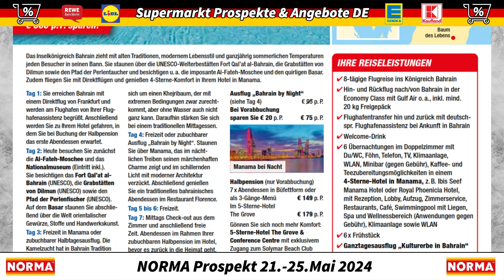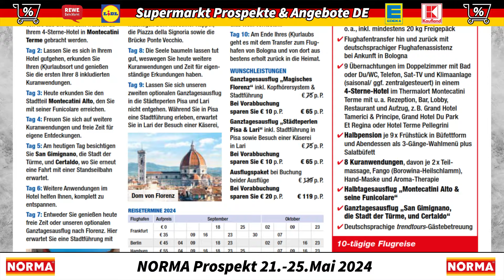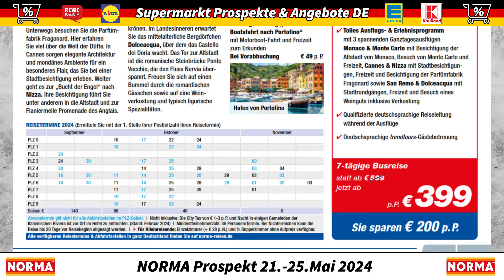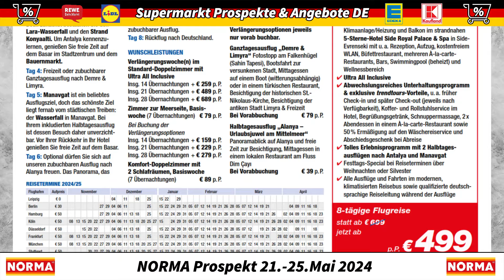NORMA Prospekt - Gültig von 21.05.2024 | Supermarkt Prospekte & Angebote DE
Um diese einzigartigen Angebote nicht zu verpassen, schauen Sie sich jetzt unser Video an. Sehen Sie sich den neuen Prospekt für die nächste Woche an, vergessen Sie nicht zu liken und abonnieren Sie unseren Youtube-Kanal Supermarkt Prospekte & Angebote DE, um auch in den kommenden Wochen schnell über die besten Angebote informiert zu sein!

Der Prospekt ist gültig ab 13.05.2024.

00:00 – Start
00:23 – Ausrüstung und Materialien
01:10 – Outdoor & Haus
01:41 – Kulinarische Reise Angebote
02:28 – Angebote der Woche
03:47 – Wochenend Angebote gültig ab 24.05
04:18 – NORMA24 ONLINESHOP Prospektbeilage ab 26.05
04:50 – NORMA-REISEN Magazin Mai 2024